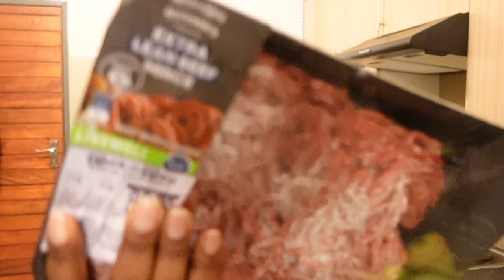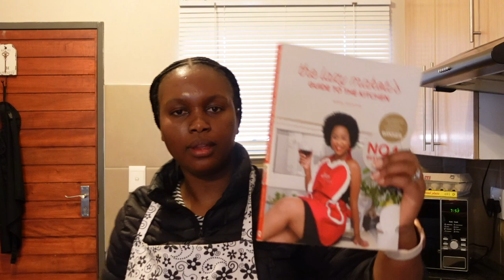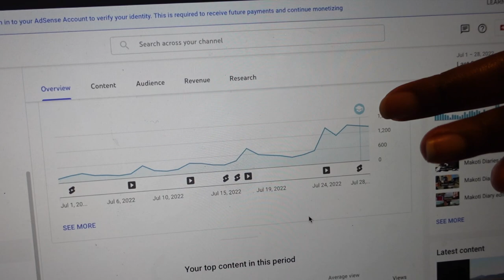weekly vlog : What we eat in a week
Hey Friends,

In this video, we spend a week on what we eat in our home. I hope you'll enjoy this video. This has been our meal since we fell off the weight loss wagon 🙈🙊🙈🙊 we are back up though.